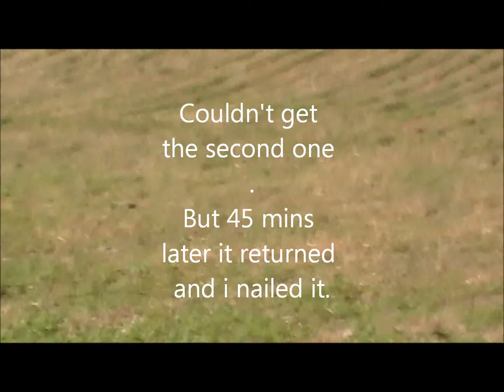Groundhog Hunting 6/26/14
The new bean field.